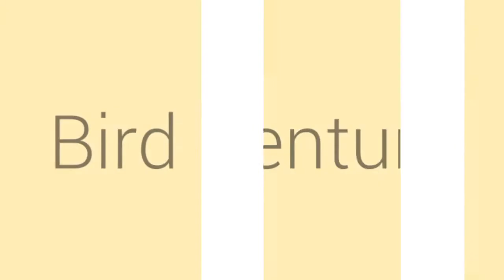Mak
Bird century shoot in Noida